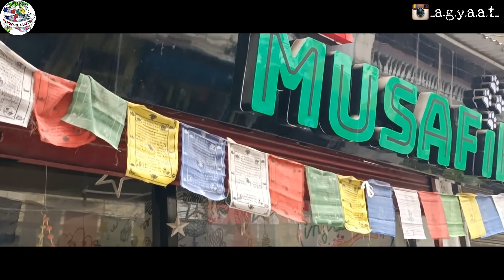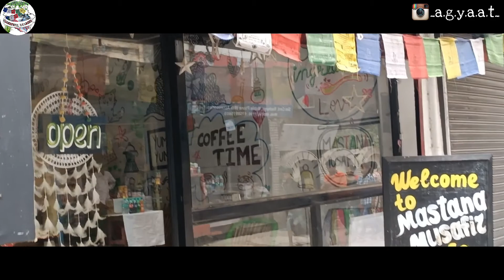Found This Amazing Cafe in Pauri Rishikesh || How To Plan Your Stay? ||Garhwal Diaries|| Blu Studio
In this fifth part of my Uttrakhand Series, Garhwal Diaries we have finally arrived at the Yoga Capital of the world, Rishikesh. We figure out where to stay, what to eat and where to eat and lots more!
Mastana Musafir Cafe

This video is about uttarakhand. Uttarakhand travel series called Garhwal Diaries where we
budget hotels in rishikeshs cheap hotels in rishikesh rafting in rishikesh budget stay in rishikesh budget hotel in rishikesh best hotel in rishikesh luxury hotel in rishikesh rishikesh vlog comfortable rooms in rishikesh cheapest hotel in rishikesh best resort in rishikesh best hostel in rishikesh rishikesh tourism cheap hotel in rishikesh hotel in rishikesh budget resort in rishikesh best budget hotels in rishikesh budget hostels in rishikesh rishikesh tour rishikesh tourist places rishikesh me ghumne ki jagah rishikesh river rafting rishikesh ka ajab najara rishikesh bungee jumping rishikesh newsrishikesh to kedarnath by road rishikesh lakshman jhula rishikesh tourism Must try eating joints - Laxman Jhula | Tapovan | Rishikesh Must try eating joints - Laxman Jhula | Tapovan | Rishikesh Rishikesh Trip - Ram Jhula to Lakshman Jhula - Ganga Riverside Cafe - Rishikesh Tourism Famous cafes in Rishikesh | Uttarakhand | Travel blogging | Trifso  Rishikesh Food Tour - Chotiwala + Beatles Ashram + Ganga Aarti + Nutella Momo + Detox Juice Reviewed the 7 BEST CAFES in RISHIKESH !  7000 INR - waste or saved? Rishikesh Food Vlog Top Cafes & Restaurants in Rishikesh | Best Food Joints | Review & Ratings Rishikesh and Cafe culture Things to Do and Places to Visit in Rishikesh I Some Secret Places | Journeys Within Top 10 paid adventure sports to do in Rishikesh | Complete information Tickets, timings & guidelines all such questions are answered in this travel vlog series.